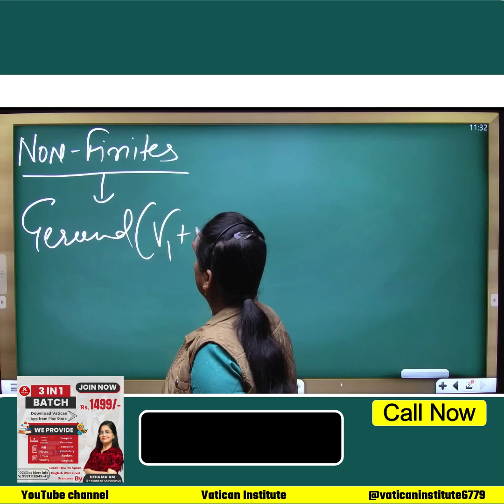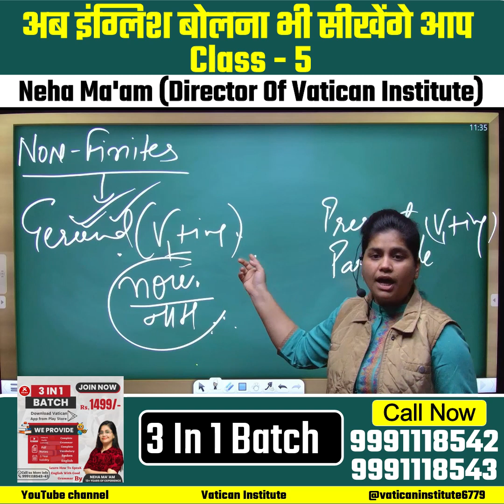अब इंग्लिश बोलना भी सीखेंगे आप Class - 5 || Neha Ma'am || Vatican Institute